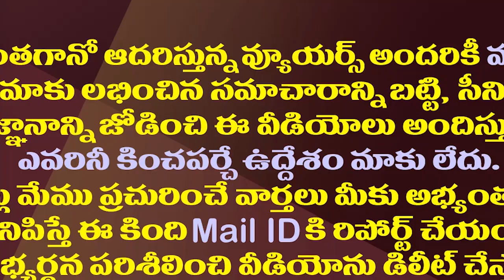హాస్పిటల్ పై ఎలా దాడి చేస్తున్నారో చూడండి| Patient's Relatives Attacked The Hospital In Krishna Dist